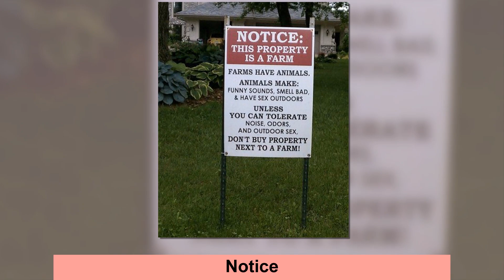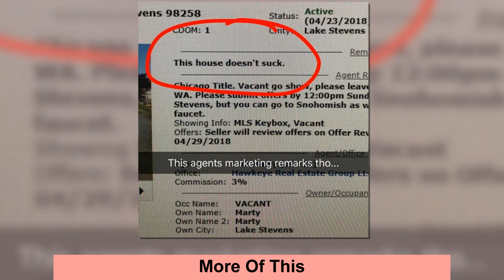The Most Hectic Homes As Shared On ‘The Broke Agent’ Instagram Account